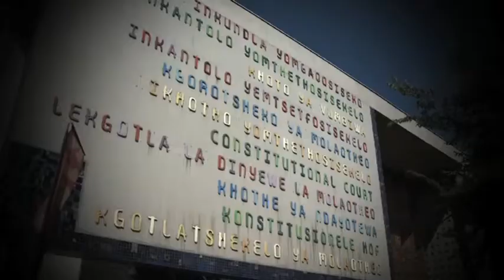Inauguration of new Commissioners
On 02 April 2014, 12 new commissioners of the CRL Commission were inaugurated at the Constitutional Court. This is subsequent to their appointment by President Jacob Zuma in terms of section 11(4) read with 13(1) of the CRL Rights Commission Act 19 of 2002 with effect from 01 March 2014, for a period of five years. The inauguration ceremony was presided over by Justice Edwin Cameron.

The 12 new members of the CRL Rights Commission are:

Ms Thoko Nonhle Mkhwanazi-Xaluva (Chairperson)

 Prof Luka David Mosoma (Deputy Chairperson)

Dr Anton Wynard Knoetze

Mr Renier Stephanus Schoeman

Mr Sicelo Emmanuel Dlamini

Mr Raymond Trollip

Mr Richard Daryll Botha

Ms Violet Nomalanga Tyamzashe

Ms Bernedette Muthien

Ms Pumla Primrose Madiba

Ms Helen Julia Mabale

Ms Sheila Fihliwe Khama.